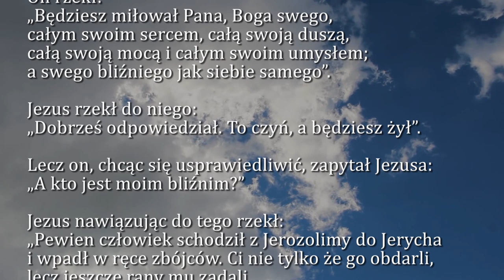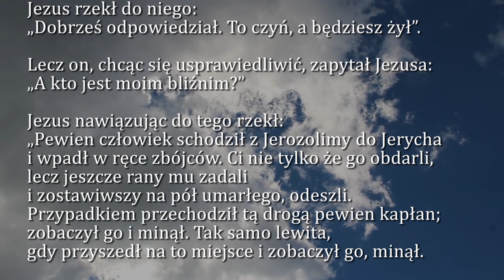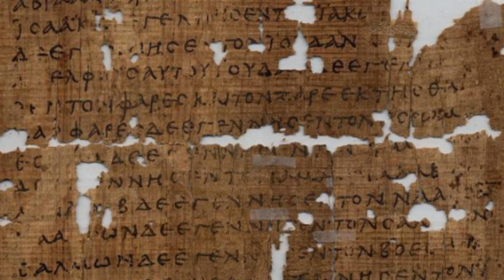Dobra Nowina na dziś | 14 lipca - XV Niedziela zwykła